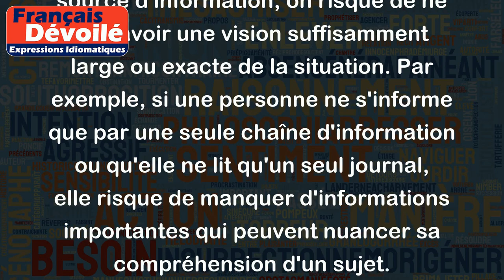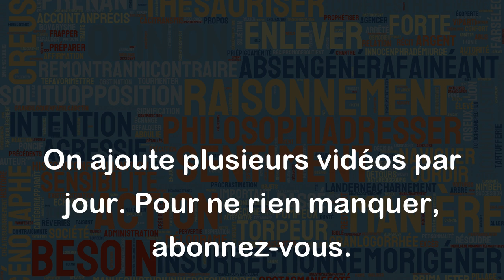Qui n'entend qu'une cloche n'entend qu'un son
L'expression "Qui n'entend qu'une cloche n'entend qu'un son" signifie qu'il est important d'écouter différents points de vue et perspectives afin de se faire une opinion éclairée et complète sur un sujet.
En d'autres termes, si l'on se contente de n'écouter qu'une seule source d'information, on risque de ne pas avoir une vision suffisamment large ou exacte de la situation. Par exemple, si une personne ne s'informe que par une seule chaîne d'information ou qu'elle ne lit qu'un seul journal, elle risque de manquer d'informations importantes qui peuvent nuancer sa compréhension d'un sujet.
Voici un exemple concret : un candidat à une élection ne devrait pas se baser uniquement sur les sondages publiés dans un seul média s'il veut avoir une idée juste de ce que pensent les électeurs.
En résumé, l'expression "Qui n'entend qu'une cloche n'entend qu'un son" nous rappelle l'importance de rester ouverts aux différentes opinions et perspectives afin de prendre des décisions éclairées.